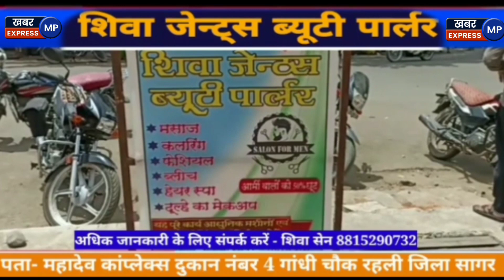हनी ट्रैप मामले की श्वेता जैन हुई जेल से रिहा उसने जो कहा उससे कई नेता और अधिकारी दहशत में